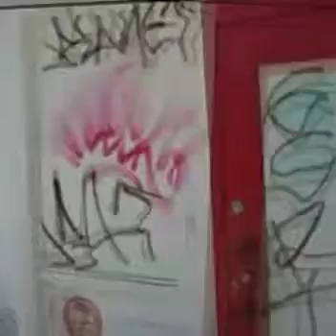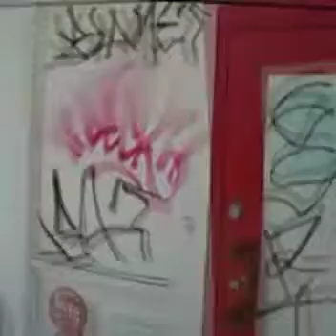Planet Pat & GSRT - Stick Together